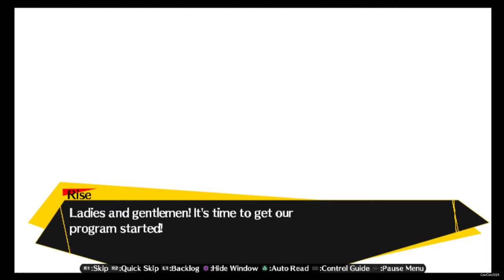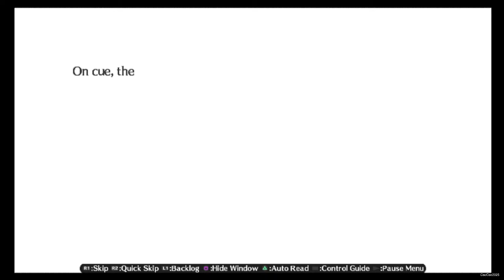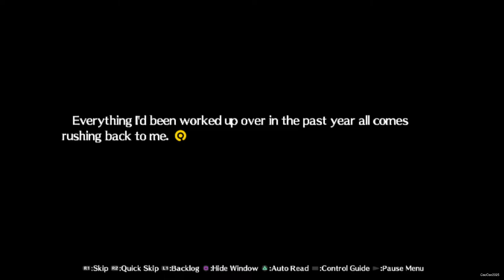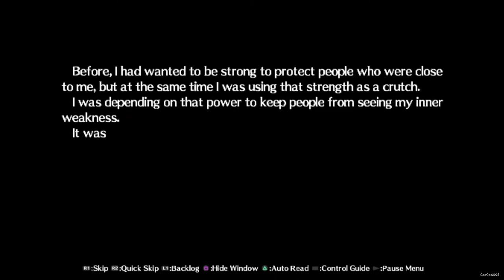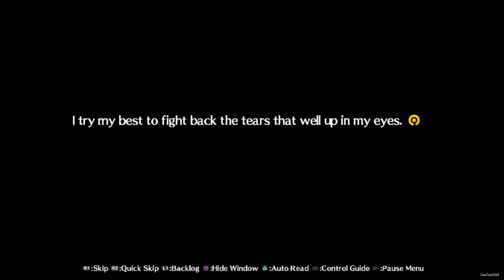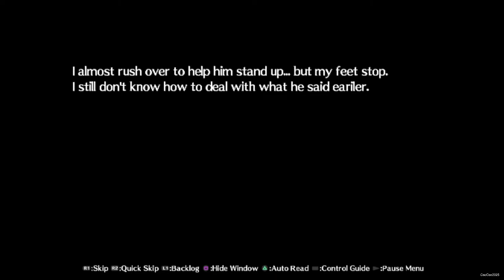Persona 4 Arena: Chie Satonaka Story #2 Back to TV WORLD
Persona 4 Arena (P4A) is a fighting video game co-developed by Atlus and Arc System Works for arcades, PlayStation 3, and Xbox 360; the game is a spin-off from the Persona series, itself part of the larger Megami Tensei franchise. The game was published by Atlus in Japan and North America in 2012, and by Zen United in Europe in 2013. The storyline is told through visual novel segments which is really good and have amazing stories.

Persona 4 Arena is set two months after the events of Persona 4 Ending, and two years after its predecessor Persona 3. The story part from Visual novel continue the RPG story where The Investigation Team of Persona 4 is drawn into a new mystery involving the P-1 Grand Prix, a fighting tournament within the Midnight Channel dimension that pits the Investigation Team against the Shadow Operatives, a group formed by the surviving SEES of Persona 3. The groups must work together to solve the mysteries behind the P-1 Grand Prix and Labrys, a humanoid robot discovered by the Shadow Operatives. The story is directly continued with Persona 4 Arena Ultimax.

Persona 4 Arena was the first title in the Persona series outside the role-playing genre. Development of Arena began in 2010 after Atlus approached the company to collaborate on a fighting game based on Persona 4. Reviews for the game were positive, with critics praising the gameplay and graphics employed, with criticism going towards the length of the story mode.

Persona 4 takes place in the fictional, rural Japanese town of Inaba. The story is split into two parallel narratives following the Investigation Team of Persona 4 (Yu Narukami, Yosuke Hanamura, Chie Satonaka, Yukiko Amagi, Kanji Tatsumi, Rise Kujikawa, Naoto Shirogane, and Teddie), a group of friends who investigated a serial murder case involving the TV World; and the Shadow Operatives (Aigis, Mitsuru Kirijo, and Akihiko Sanada), a covert group formed by former SEES members from Persona 3 to fight Shadows. The main protagonists of Persona 4 Arena are Persona 4 protagonist Yu Narukami—a character blessed with the "Wild Card" power to summon multiple Personas; and new character Labrys, an Anti-Shadow weapon used by the Shadow Operatives.

The story start as Yu Narukami returns to visit Inaba for Golden Week, he and Yosuke Hanamura, Chie Satonaka and Yukiko Amagi witness a commercial on the Midnight Channel for a fighting tournament, the "P-1 Grand Prix", hosted by what appears to be their friend Teddie. The tournament not only involves them, but also their companions Kanji Tatsumi and Naoto Shirogane. With their friends Rise Kujikawa, Kanji and Teddie missing, and Naoto absent, Yu, Yosuke, Chie and Yukiko decide to reassemble the Investigation Team and search for answers. The following day, they enter the TV, only to find themselves separated and stuck in a place resembling Yasogami High School.

Persona 4 Arena has a great Plot, Touching Story, many really funny and comedic dialogue. It is funny, sad and great at the same time.

- Chie confirm to Yosuke and Yukiko to learn Kanji, Teddie and Rise is missing
- Chie Satonaka, Yosuke Hanamura, Yukiko Amagi and Yu Narukami met at Junes's roof top the next day
- Kanji Tatsumi, Rise Kujikawa and Naoto Shirogane seems also missing
- Yosuke revive the Investigation Team and the team decide to investigate the tv world again
- Chie Satonaka reach TV WORLD that look like Yasogami High
- Chie was force to fight with Yu Narukami